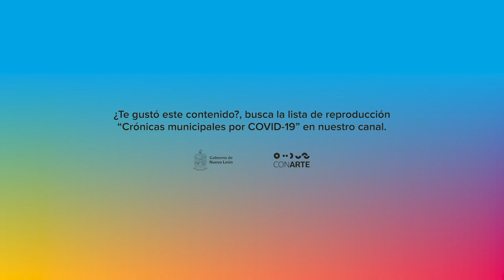Agualeguas | Crónicas Municipales del COVID-19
En las CrónicasMunicipalesNL lograrás tener un mejor entendimiento de cómo se percibe nuestra realidad actual en los municipios del estado de Nuevo León.

En esta edición, el cronista licenciado Juan Jaime Gutiérrez dialoga con el arquitecto Sergio Rodríguez sobre el municipio de Agualeguas.